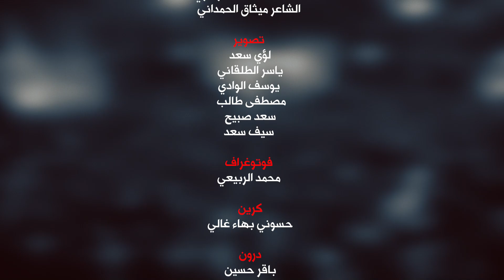يبو فاضل | سيد فاقد الموسوي